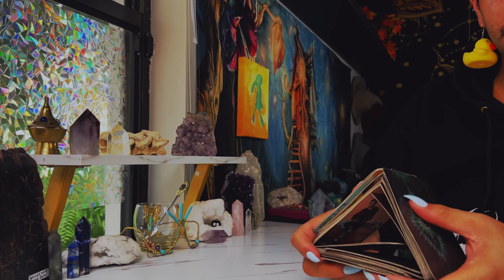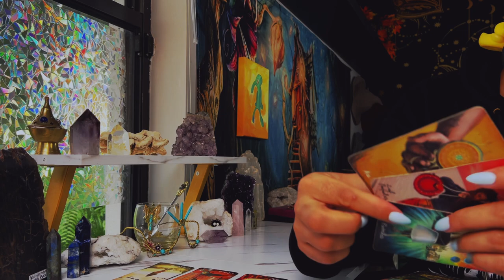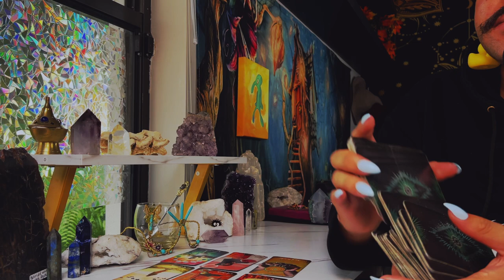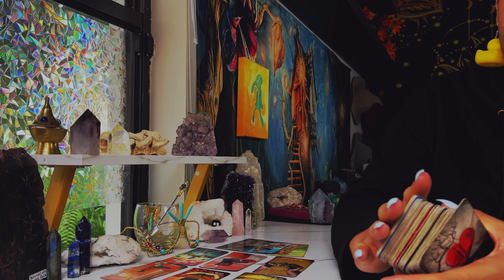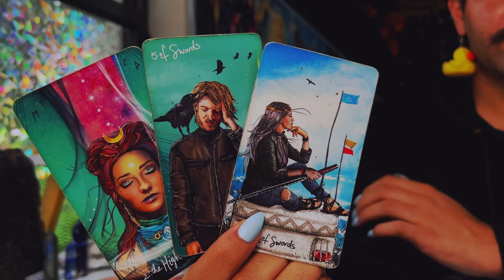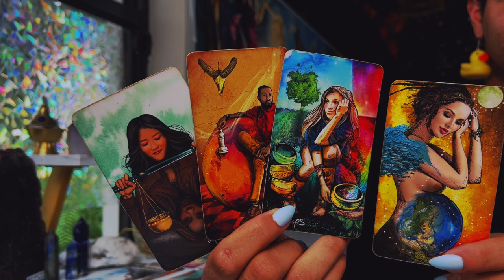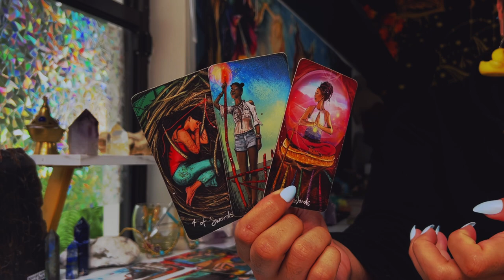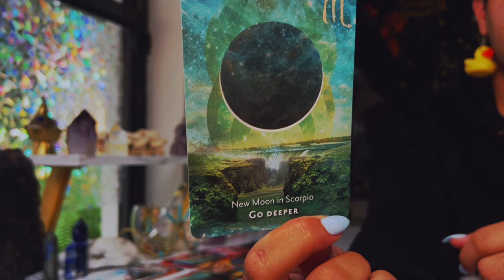Sagittarius ♐️ "This is Your Test..Are You Ready?" July 2022 Monthly Tarot Zodiac Horoscope Reading